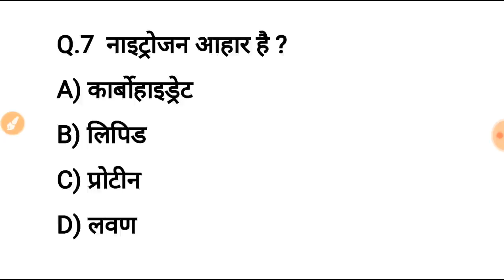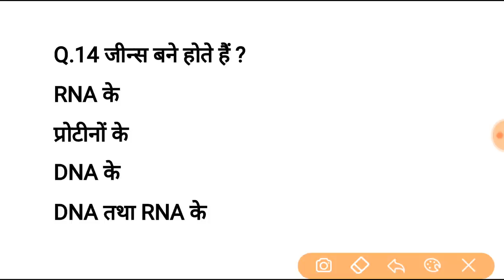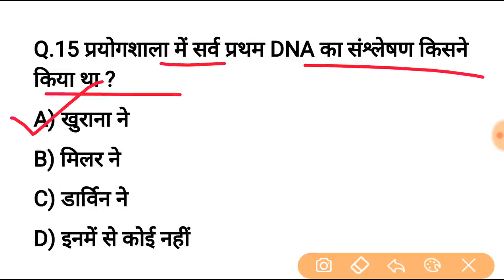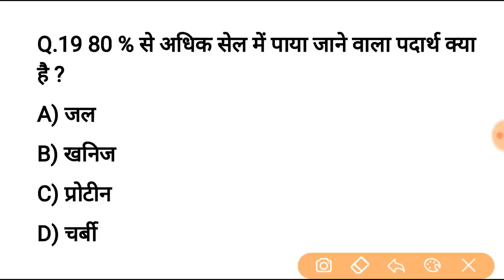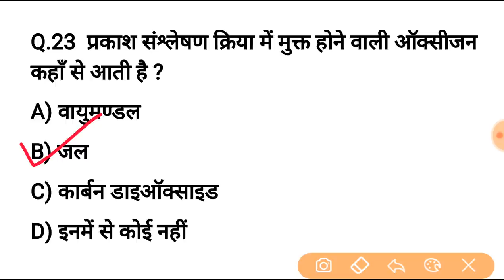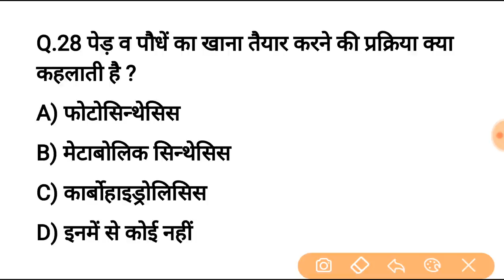Science GK 30 important question answer | gk in hindi | railway, ssc, gd, police, teacher bharti